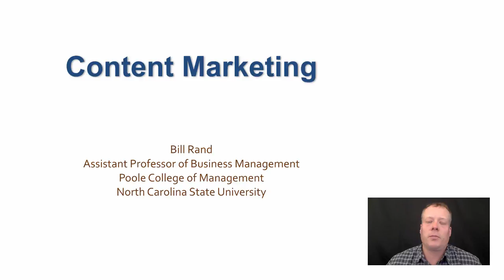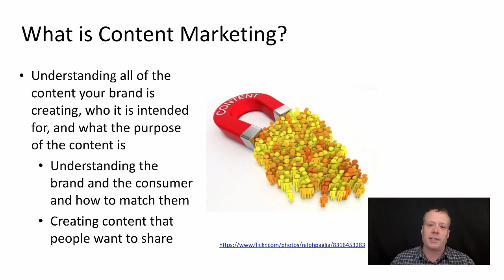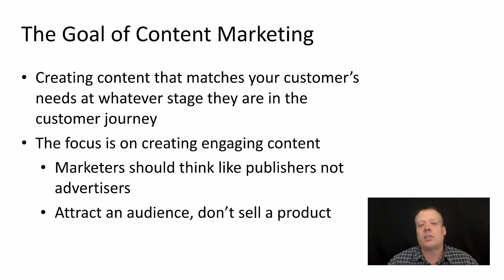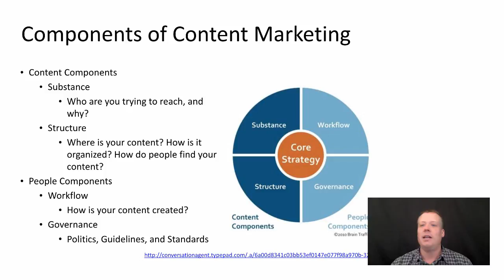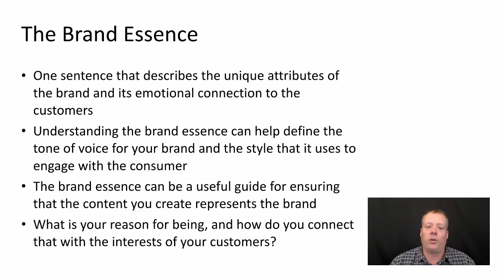Content Marketing, Part 1